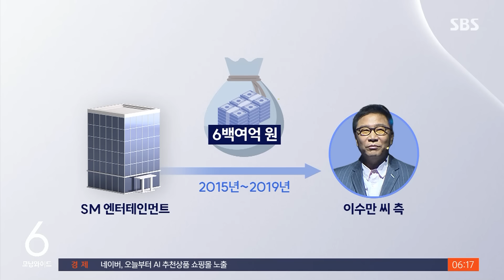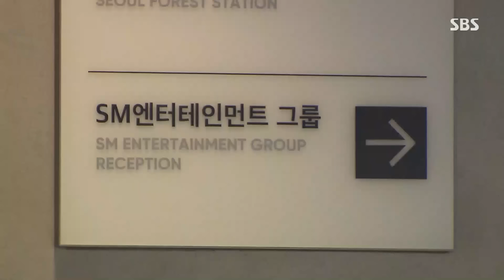"노하우 로열티 아냐…이수만에 준 돈 과다" / SBS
〈앵커〉

SM 엔터테인먼트가 이수만 총괄 프로듀서에게 너무 많은 수수료를 줬다며, 국세청이 몇 년 전 SM에 세금을 추징한 적 있습니다. SM이 여기에 반발해 조세 심판을 제기했었는데, 이 청구가 기각된 걸로 확인됐습니다.

임태우 기자가 취재했습니다.

〈기자〉

3년 전, SM엔터테인먼트는 세무조사를 받아 200억 원 넘는 추징금을 부과받았습니다.

SM 측은 곧바로 조세 심판을 청구했습니다.

추징 배경에는 SM엔터테인먼트가 이수만 씨 개인 회사에 지급한 거액의 수수료가 있었습니다.

2015년부터 5년간 이수만 씨 측에 600억 원 넘게 지급했는데, 이 씨가 프로듀싱한 192개 음반 관련 매출의 6%에 해당하는 돈입니다.

조세 심판의 쟁점은 이 씨 측에게 구체적인 용역 대가 외에 노하우의 대가인 로열티를 줄 수 있는지였습니다.

SM 측은 곡 선정과 편곡부터 비전과 세계관 등에 이르는 노하우에 대한 대가를 지급한 거라고 주장했습니다.

하지만 조세심판원은 노하우가 아무리 독창적이더라도 상표권이나 저작권과 달리 SM 측이 이전받아 사용한다고 보기 어렵다며, SM 측이 용역 대가 외에 노하우에 대한 로열티까지 지급할 의무가 없다고 판단했습니다.

또 SM 측은 이수만 씨의 기여도나 역할로 볼 때 동종업계 총괄프로듀서보다 더 많은 금액을 받을 수 있다고 주장했습니다.

실제 이수만 씨가 받은 특정 용역 대가는 하이브 방시혁 의장 등 같은 업계 총괄프로듀서보다 7배나 많았습니다.

하지만 심판원은 오히려 방시혁 의장 등은 비슷한 용역을 제공할 뿐 아니라 경영책임까지 부담하고 있다며 이보다 더 많이 받는 건 부당하다고 판단했습니다.

이에 따라 SM의 청구는 기각됐습니다.

[이호성/세무사 : 행정소송이 제기될 경우 엔터테인먼트 산업계의 특수성을 감안한 프로듀싱 노하우에 대한 양측 간의 치열한 법적 공방이 예상됩니다.]

SM 측은 기각 결정에 따른 후속 대응 등을 검토하고 있다고 밝혔습니다.

(영상취재 : 오영춘, 영상편집 : 신세은)